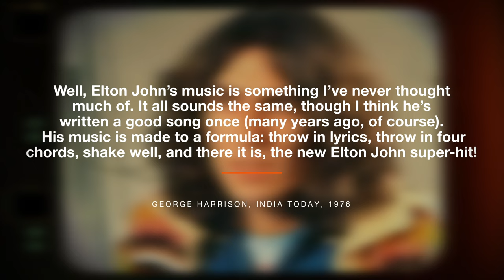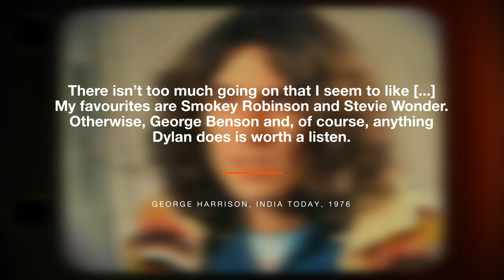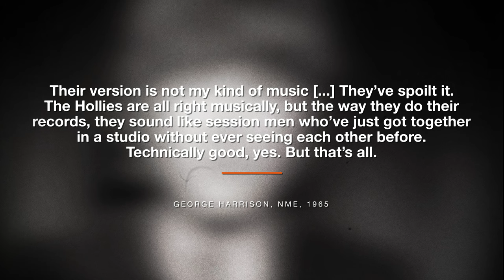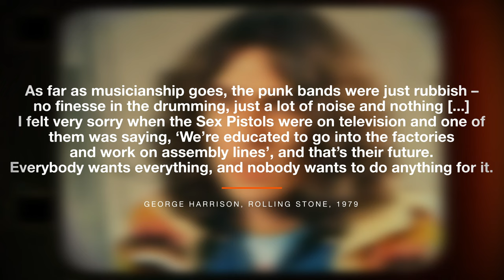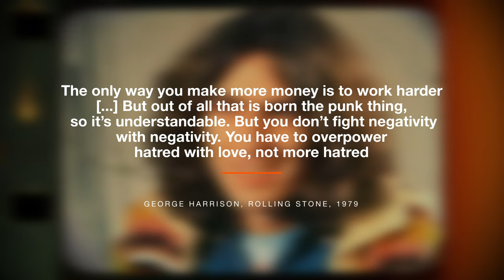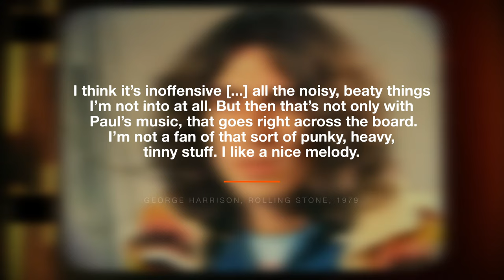6 Musicians George Harrison DISLIKED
George Harrison, of Beatles fame, was often cited as "the quiet Beatle". However, his outspoken opinion on the music of some of the world's most famous musicians would say otherwise. From Neil Young to Elton John, Harrison had some pretty harsh opinions. This video lists six artists whose music George Harrison did not like.

🚨Please consider supporting me as a creator with a 'Super Thanks'. The button is below the video.

All Things Must Pass (50th Anniversary - Deluxe) LP, Box Set

George Harrison: Biography Portrait of the Truth Paperback – 30 Oct. 2023

Let It Roll: Songs By George Harrison

00:00 - Musician 1
01:54 - Musician 2
03:30 - Musician 3
05:28 - Musician 4
06:44 - Musician 5
08:19 - Musician 6

Comment 'silly sausage' in the comment section if you've found this secret message.